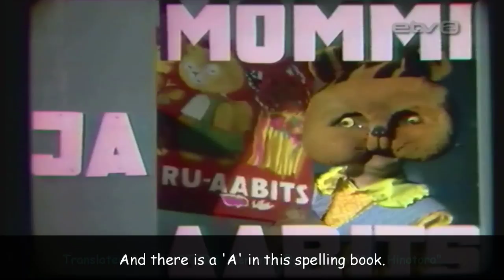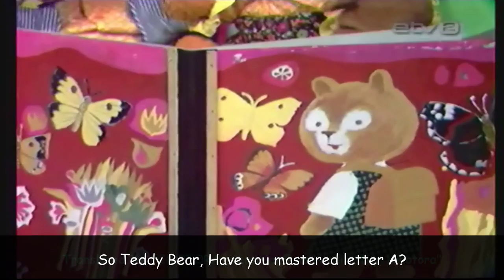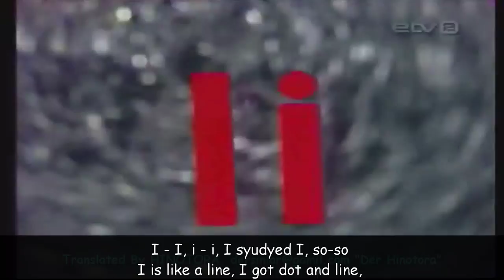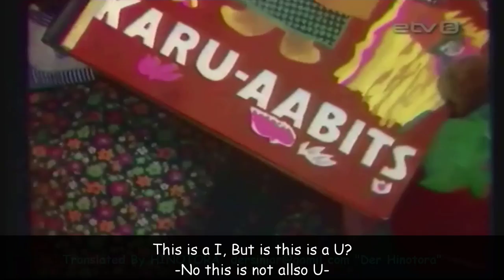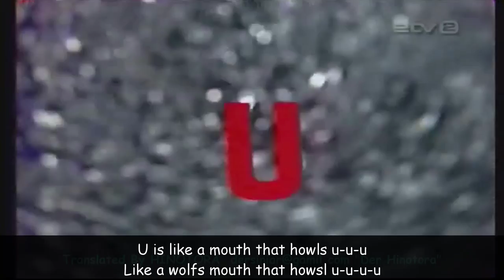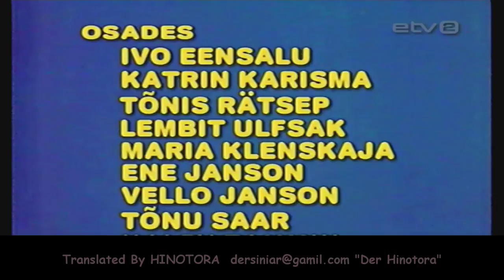mõmmi ja aabits 1 With English Translation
This is my subbed episode 1 of Mõmmi ja Aabits tv show.